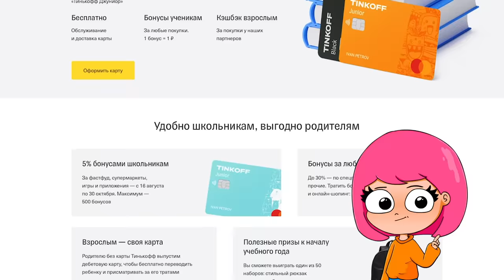КАК СОБАКА МНЕ ОТГРЫЗЛА ... (АНИМАЦИЯ)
ОДНАЖДЫ МЕНЯ УКУСИЛА СОБАКА !  КАК?
ТЫ ПРОСТО НЕ ПОВЕРИШЬ!
СКОРЕЕ СМОТРИ РОЛИК!